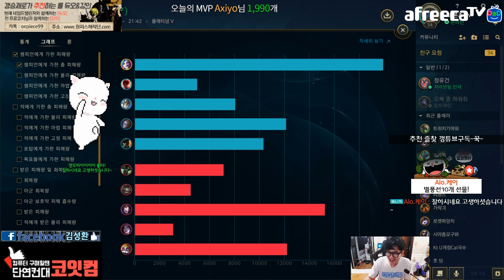※고급교육방송※ 징크스1위가 알려주는 징크스로 티어 떡상하는 법~♥ [갱승제로] 9월 21일 풀버전 요약영상